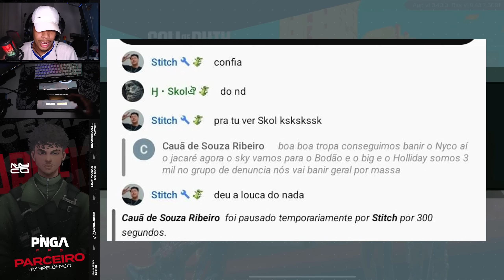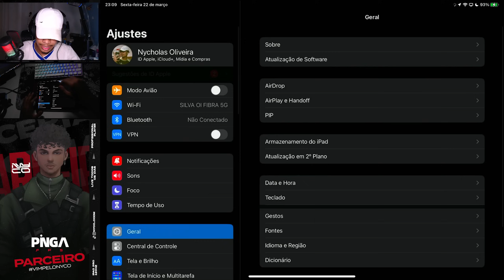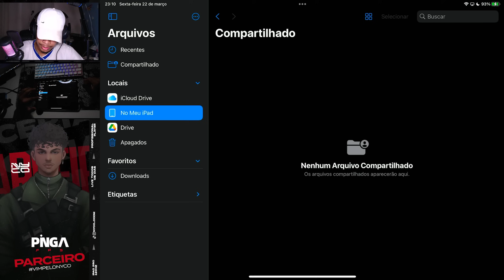ESTÃO BANINDO CONTAS POR DENUNCIAS FALSAS NO COD MOBILE BATTLE ROYALE (TOMEI BAN 10 ANOS)